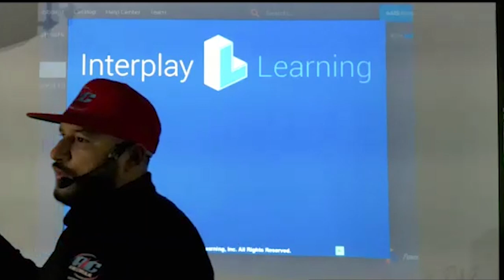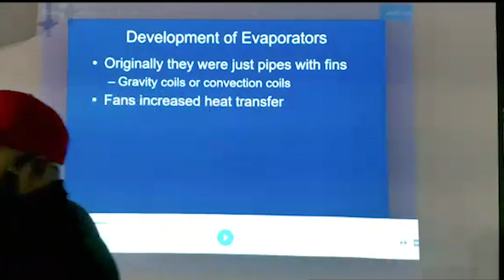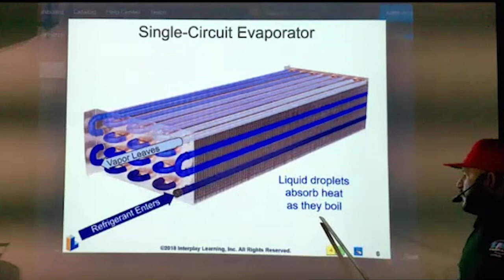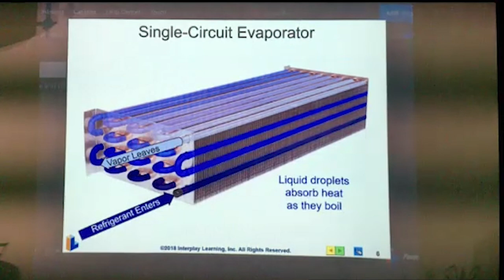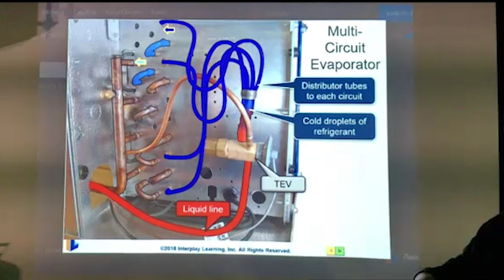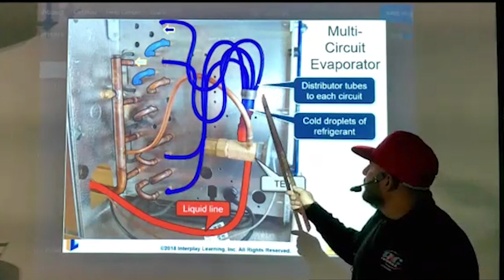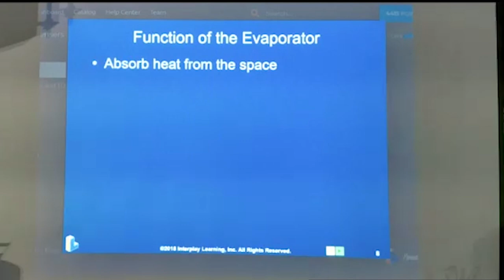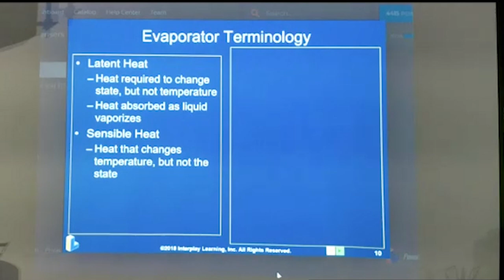Evaporadores y Condensadores Parte 1. Clases de Aire Acondicionado y Refrigeración y Electricidad